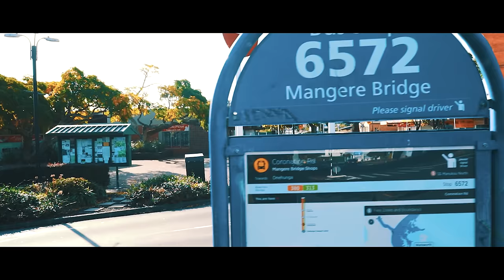Punialava'a - Fo'i Mai (Official Music Video)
Official Music Video for 'Fo'i Mai by Punialava'a@Punialavaa

🎧 Available to stream all platforms on the album Yesterday, Today & Tomorrow O Ananafi, O Nei Ma Taeao: ▶️

Features - Melody Lale Peteru.
Video Production - Anetone Petaia Simanu.
Music Production - Emmanuel Ensink.

Lyrics
FO’I MAI

A o ou itiiti i le taimi o le teineititi
Sa tafao ma uo seia oo i le tagi o alisi
Tafao solo i maga-ala i taimi o lou olaga
Faalogo i le tina ua valaau mo le taumafataga.

Tali
Foi mai, foi mai ua fai meaai
O le tauafiafi le taimi e fai ai
Ma nofo ai i le aiga e masani ai

Paga le leaga o le olaga ua maua ai ita
Tuli esea mai le aiga e le uso ua pele i le tama
Vaai i le leaga o ni matua e faapito ana tama
O le a feitagai ma le manuia se mafutaga.

Tusia: Lale Peteru (1969)